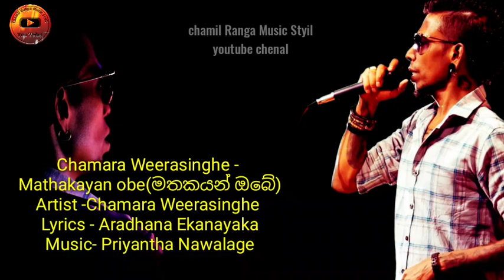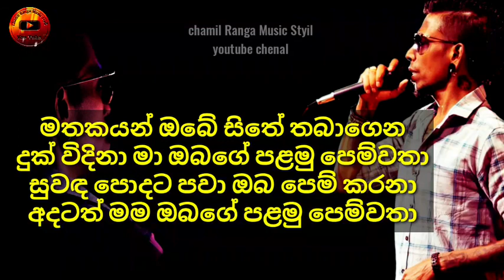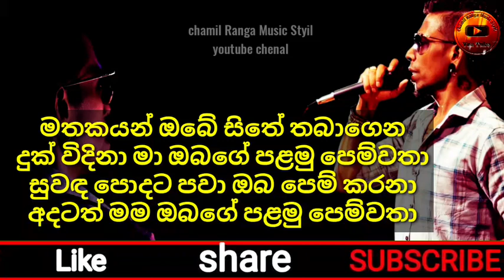mathakayan obe /මතකයන් ඔබේ/Chamara weerasinghe Keroke Music Live/Without Voice/ lyrics/Karoke soneg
Mathakayan Obe - Chamara Weerasinghe

මතකයන් ඔබේ - චාමර වීරසිංහ

මතකයන් ඔබේ සිතේ තබාගෙන
දුක් විදිනා මා ඔබගේ පළමු පෙම්වතා
සුවඳ පොදට පවා ඔබ පෙම් කරනා
අදටත් මම ඔබගේ පළමු පෙම්වතා

සිනාසෙන්න නොහැකිනම් මට හඬන්නට
ඔබ ළඟමයි හැමදාමත් කැමති ඉන්නට
ඉමු කඳුළැලි ගලා යන්න යනතුරුවත් මට
ඉඩ දෙන්නකො ඔබගේ ළඟම ඉන්නට

සරසවන්න ජීවිතය මගෙ හැමදාම
ඔබේ හදින් මා ලැබුවේ කුළුඳුල් පෙම
ජීවිතයම වරදාලා ගියමුත් පවට
වෙනසක් නෑ ආදරයේ මම තව ඔබට..

තව තවත් සිංදු කියන්න like කරන්න අපේ youtube නාලිකාව  👌😊❤

 🧊 Music voice recording ..
🧊 Music Istudio Recording ..
🧊 Music Editn ..
🧊 Music Live recording by Video ..

🔰 New Cover soneg
🔰 Peduru Prtyi Soneg
🔰 Keroke Music Treks
🔰Dj Remix Bpm & Treks
💖💖Tenks my All Friends Gut Lak ……..💖💖